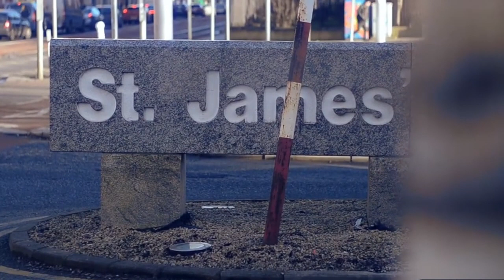Government Destroying HSE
It's clear that the government are intentionally running down public health service to push us into private hands.

They've a record surplus but are bringing in a health staff recruitment freeze!